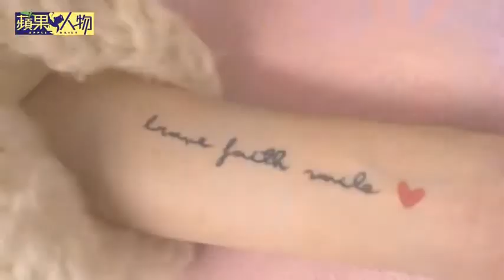【蘋中人】我不只賣肉 我賣的是靈魂